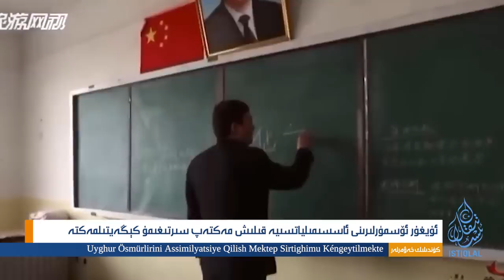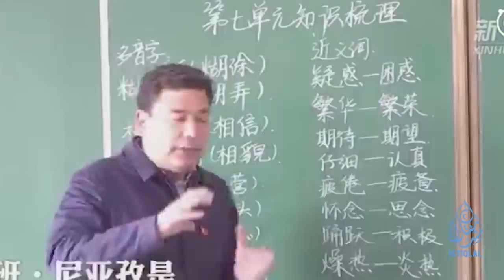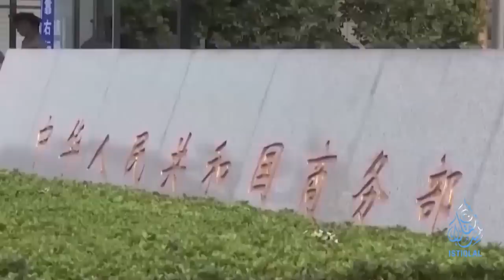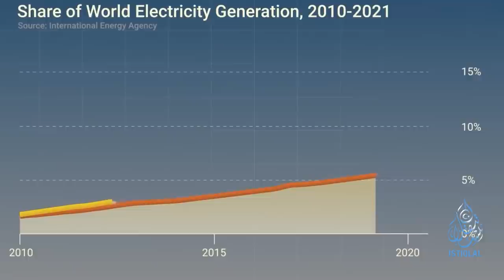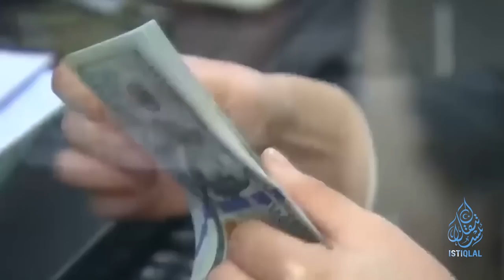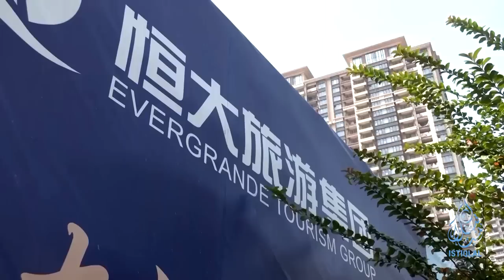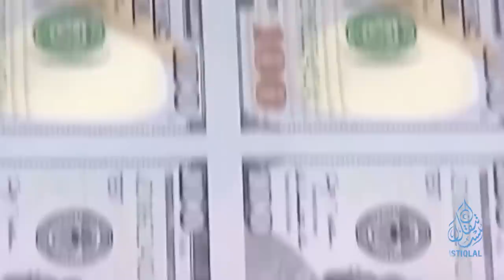ئىستىقلال كۈندىلىك خەۋەرلىرى |2023.8.29| مۇتەخەسسىسلەر: خىتاينىڭ ئەسلىگە كېلىشى قىيىن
ISTIQLAL KÜNDILIK XEWERLIRI |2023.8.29| MUTEXESSISLER: XITAYNING ESLIGE KÉLISHI QIYIN